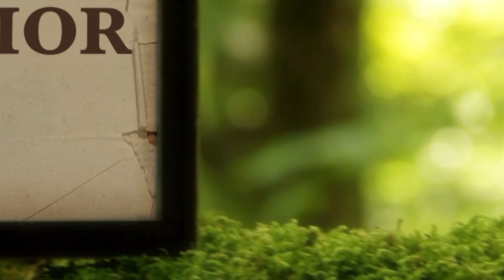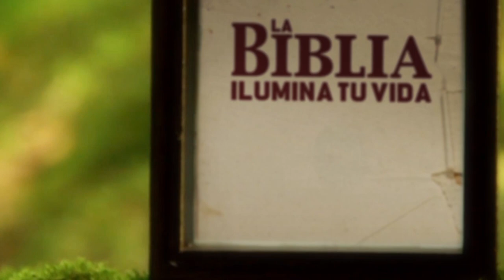La Biblia Ilumina Tu Vida: Lunes 03 de Octubre del 2022